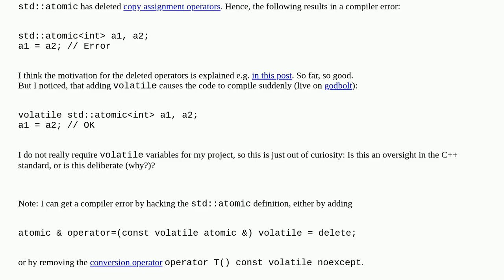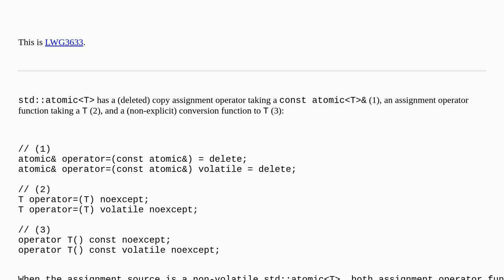Why is copy assignment of volatile std::atomics allowed?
A special thanks goes out to the community

  c++ c++20 language-lawyer stdatomic